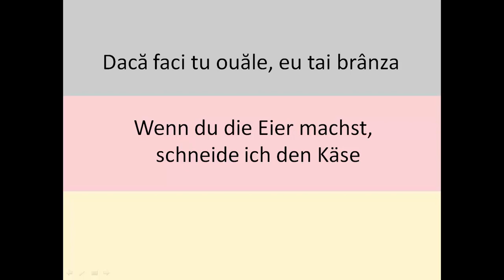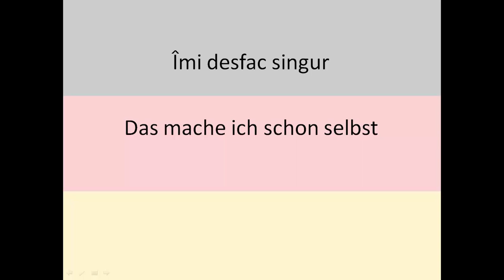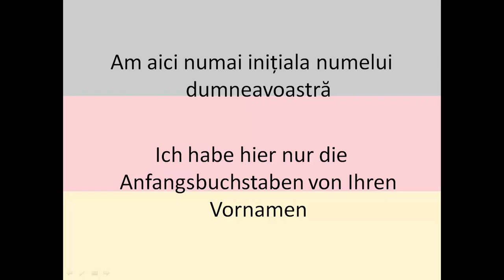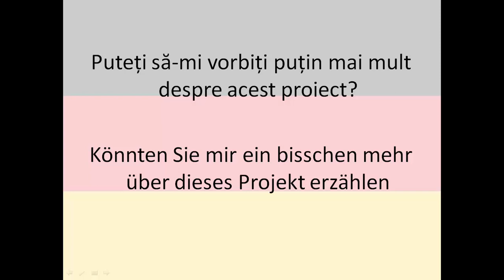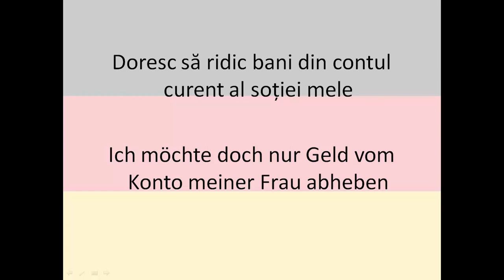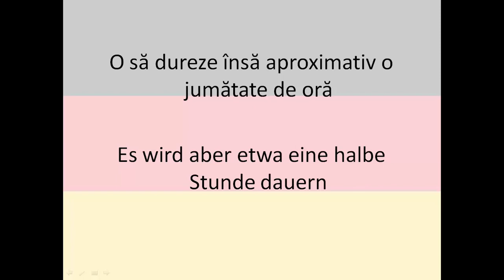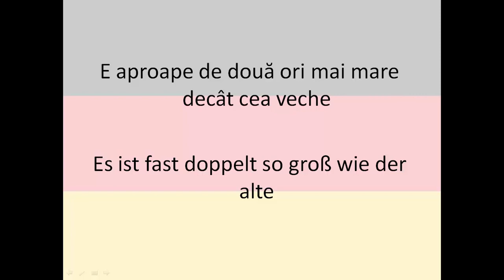Invata Germana | Nivel B1 | Lectia 1 (din 5)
Acest curs intensiv de nivel B1 este special conceput pentru a asimila cat mai multe informatii intr-un timp cat mai scurt. Cursul intensiv B1 este continuarea cursului intensiv A2 si este de format din 5 lectii care contin propozitii-exercitii-vocabular si gramatica.
Succes!